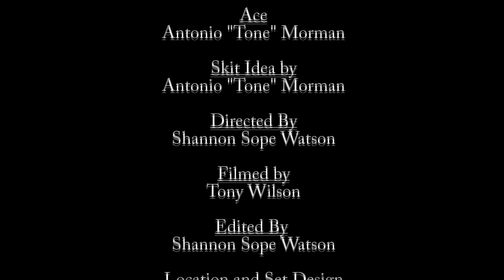WHOS IN FRONT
Antonio @sharkcityboi , newcomer Jessica Bryant aka Lucky , Tony Wilson, and myself , linked up to shoot another Skit entitled Who's in the front... we stayed creative as usual, this will leave you laughing as Ace, Lucky and Rodney in this one here.. Background music by Sope and Sixx @xxsixxkillerxx . Filmed Credit: Tony Wilson. Consider following my friends who are in the video: me @indieheat Tony @tonywilson11 , Antonio @sharkcityboi , more skits are on the way. It's been lots of fun creating stuff with these cool ass people
Sope Watson